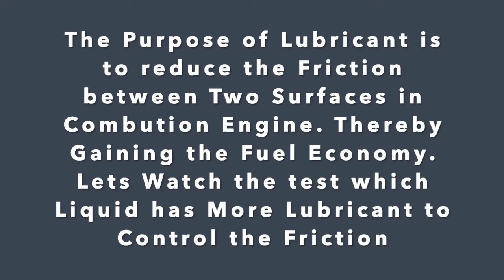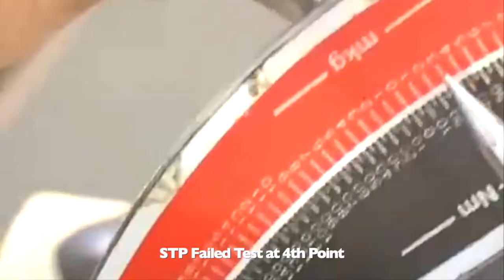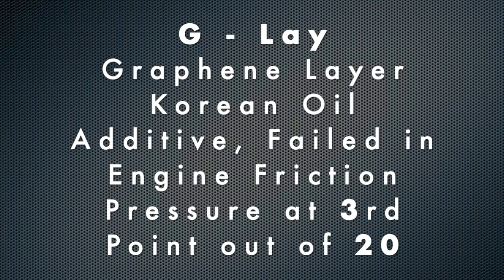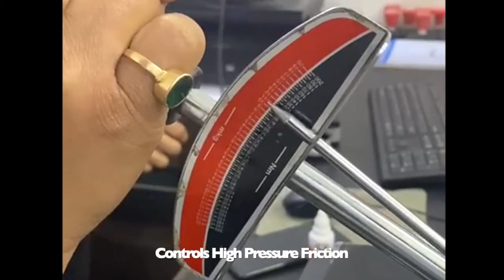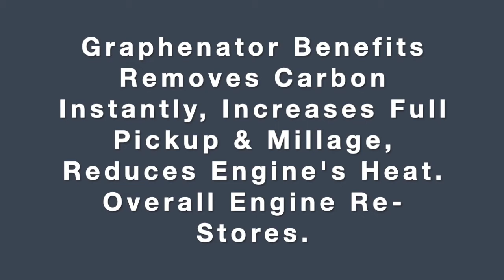🎯 Timken Friction Test with Graphenator, G-Lay & STP Brands. The Most Powerful Graphene Oil Additive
🎯 STP, G-Lay & Graphenator (Graphenizer) Test between them of Strong Lube & Friction Test. ❗

Check Pollution Test Before & After the Process.

Graphenizer Prices : -
For Bikes Rs 500 MRP
For Cars Rs 1000 MRP

Use Graphenizer 1, 2 & 3 as Combo to make your car into New in just 10 mins.

Graphenizer’s Instant Benefits to the car...     First time of its kind in India.

1.) Graphenizer-1 :-  Cleans the carbon from the pistons, Injectors / Nozzles, Valves & Pump etc., with instant results to reduce the Knocking Sound, Noises & Vibrations & increases Full Pickup with more Smoothness.

2.) Graphenizer-2 :-  Reduces the Engine’s Heat upto 60%, extends the engine Oil life by 3 times (upto 40,000 kms) & Control's Friction & Wear. Also add in Radiator, It Keeps the Head & Block cool with rust & Chock free to the water pump & cylinder. Life of rubber pipes also increases. Even for new showroom cars can also be used.

3.) Graphenizer-3 :-  Removes bacteria, sludge inside the fuel tank, improves fuel quality & increases extra mileage upto 50%.

Note :-  Cleaning only Carbon from Pistons gives Short time result.

If you use a Graphenizer combo it gives a long time result up to 1 year.

What is Graphenizer ?
(A Revolutionizing Fuel & Engine OIL Additive)

“ A complete engine treatment for all Vehicles with Instant Results ’’

Graphenizer is made with Graphene.

● ‘Graphene’, a ''Miracle Material'' of tomorrow's world.
● It is harder than Diamond & 200 times Stronger than Steel.
● It cools down the over-heat instantly as it is a heat conductor.

Graphenizer is FORMULATED IN DUBAI BY :- PISIQ

PISIQ is a research and development company that is pushing the
boundaries of innovation in all the fields, from A1 to Smart Materials.

A.) PISIQ ranked No: 1 in Top 101 Companies in Dubai UAE of 2021. ✔

B.) Graphenizer ranked No: 12 in the top 101 Oil companies in Dubai UAE. ✔

C.) Graphenizer ranked No: 13 in the Top 31 Indian Oil Companies in Asia ✔

Note:- Check the Pollution Test before & After the treatment.

Its trending No:1 in Google Search as Graphenizer